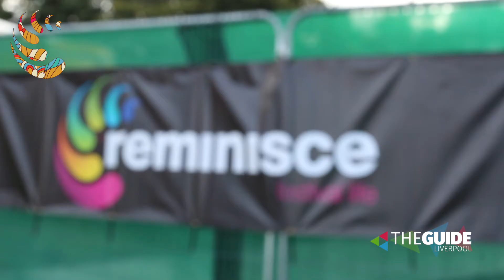1 minute in the life of Lee Butler at Reminisce 2017 | The Guide Liverpool